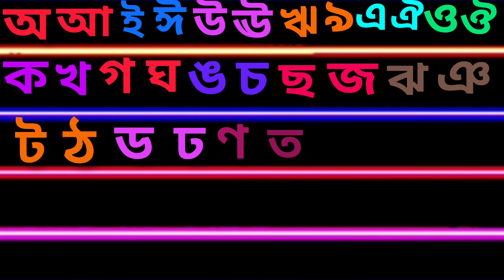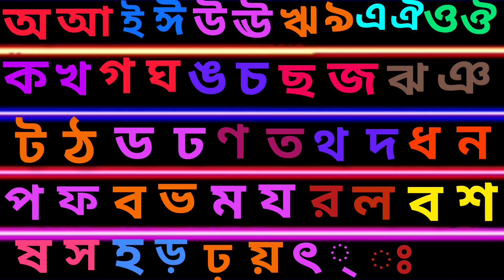Bengali alphabet।। বাংলা স্বরবর্ণ ব্যঞ্জনবর্ণ।। অ আ ই ঈ।। ক খ গ ঘ।। বাংলা বর্ণমালা।।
ছোট বাচ্চাদের যে সব প্রাথমিক জ্ঞান অর্জন করে তারমধ্যে অত্যান্ত গুরুত্বপূর্ণ বিষয় হলো স্বরবর্ণ ও ব্যঞ্জনবর্ণ।।
বর্ণপরিচয়
বর্ণমালা
Bengali alphabet